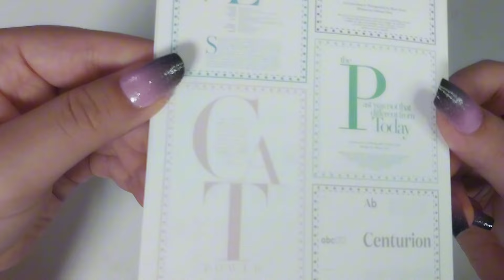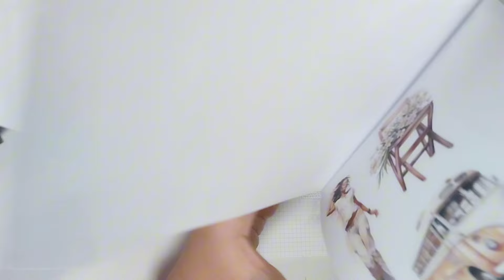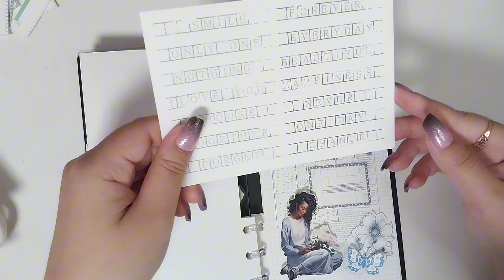달달한이야기❤️이벤트당첨후기❤️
인스타에서 진행됬던 달달한이야기 이벤트에
제가 당첨이 됬습니다 ❤️
저번에 구매한 제품들도 너무 잘 사용 중인데 이벤트 까지 당첨 되서
또 예쁜 제품들을 선물 받았어요 ❤️
그래서 호다닥 받자마자 다꾸를 해봤습니다.
배가 너무 고파서 마지막에 조금 급해졌어요😂

달달한이야기 50% 할인 이벤트 오늘 (21일) 마지막 날입니다
예쁜 신상들도 한가득이니 모두 한번 구경해보세요 ❤️

*드디어 영상 밝기 조절 하는 방법을 찾았어요
조금 영상이 밝아진 것 같지 않나요? (행복) 😍